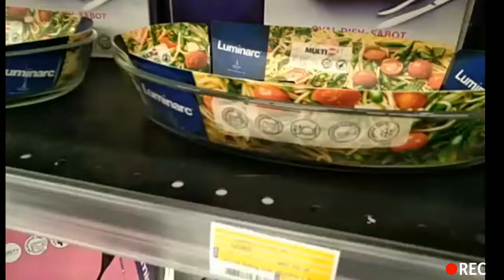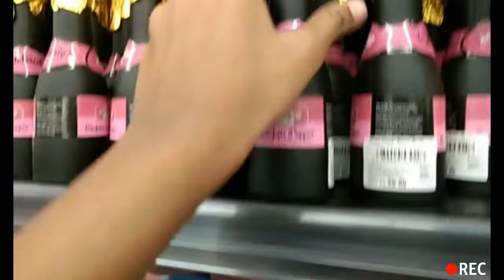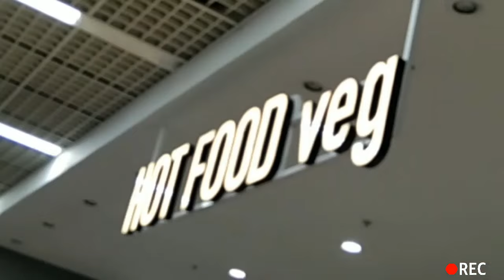lulu hypermarket full video| lulu mall trivandrum | Fruit bae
lulu mall trivandrum is the biggest mall in Asia
it is located in akkulam in trivandrum
it is build by Ma Yusuf Ali

00:00 -intro
00:37 - products
01:28 - birthday products
01:59 - plats
02:48 - Christmas celebration products
03:18 - food products
03:43 - fish
04:16 - bakery
04:35 - veg food court
05:29 - non-veg food
05:55 - video ending

•CANVA
•Snapseed